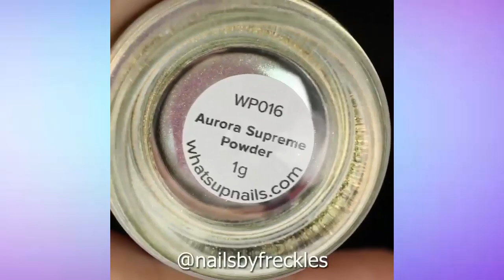海外のネイルアートまとめ#128 ♥ マニキュア